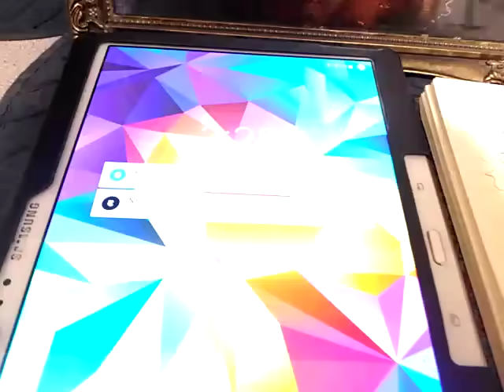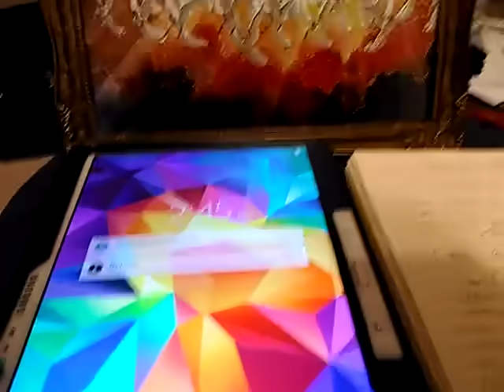Just Matter Of Time "RAPTURE" in between C-virus to Martial Law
Matthew 24:28~31.

28 For wheresoever the carcase is, there will the eagles be gathered together.
29 Immediately after the tribulation of those days shall the sun be darkened, and the moon shall not give her light, and the stars shall fall from heaven, and the powers of the heavens shall be shaken:
30 And then shall appear the sign of the Son of man in heaven: and then shall all the tribes of the earth mourn, and they shall see the Son of man coming in the clouds of heaven with power and great glory.
31 And he shall send his angels with a great sound of a trumpet, and they shall gather together his elect from the four winds, from one end of heaven to the other.